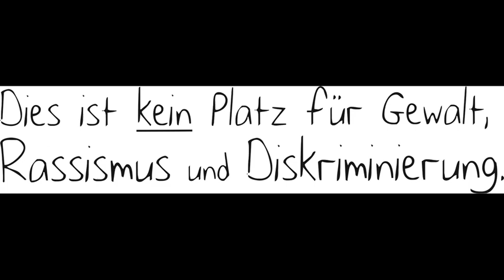Cops Instrumental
sample Hip Hop Instrumental handmade produced by Mc Fliege aka Agressteve aka Beltonjohn  Beltonbeatz 2019  1luv  golden 90ys style